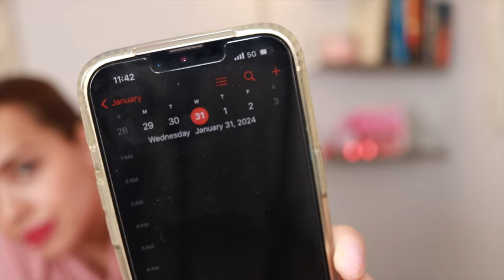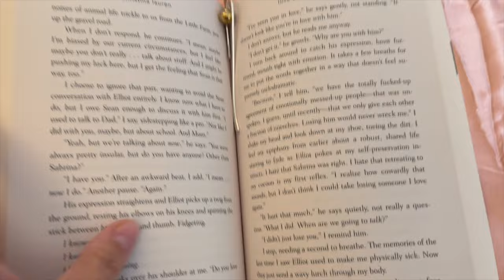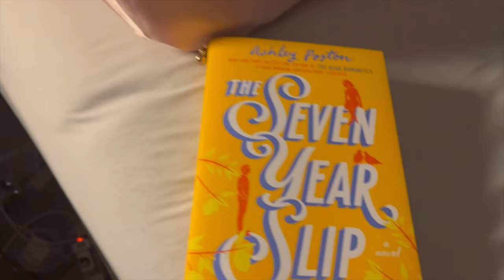Reading the most popular Romance books in 1 Week! 📚💖🍋 reading vlog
I wanted to challenge myself and see how many books I could read in one week. It's February and so I wanted to read only romance books. At the end I pick the one that I liked the most.

The Books:
The Seven Year Slip by Ashley Poston
Love and Other Words by Christina Lauren
Happy Place by Emily Henry
Divine Rivals by Rebecca Ross

Hello Everyone! My name is Keidy. I'm a millennial that loves both beauty and reading. I'm ready to spice things up in the booktube community.

☆Everything in this video was bought by me with my own money.

reading vlog, reading romance, tbr, book challenge, booktube, the best books, top reads, valentine's day, love books, newbie, romantic